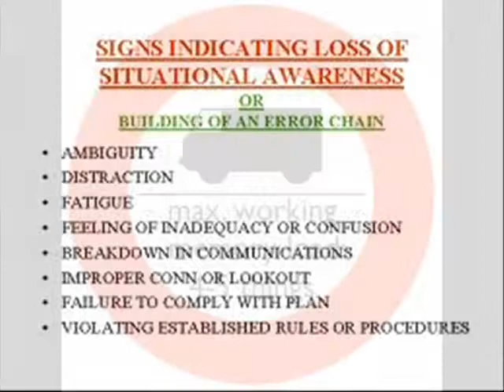What is a "helmet fire"?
Hmm, well, it's the first one I've made in six months, and it shows... Has at least the virtue of being very short. About one of my favourite themes - our cognitive limitations, especially under conditions of stress...